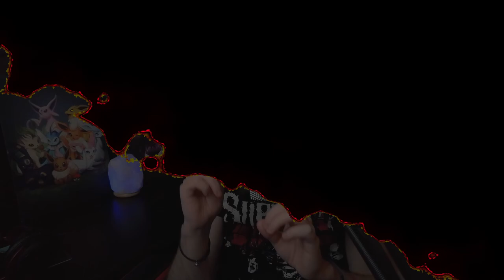Sorceress 1v3 | Lost Ark PvP #1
A Short 1v3 or Sorceress with Live reaction, Enjoy!

⏰Timestamps⏰
0:00 Intro
1:00 Wardancer
2:17 Gunslinger
3:16 Berserker
🎵Music🎵